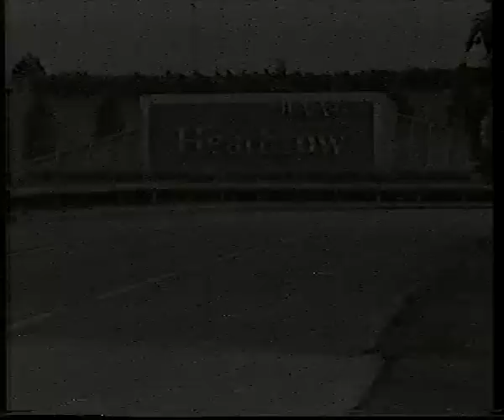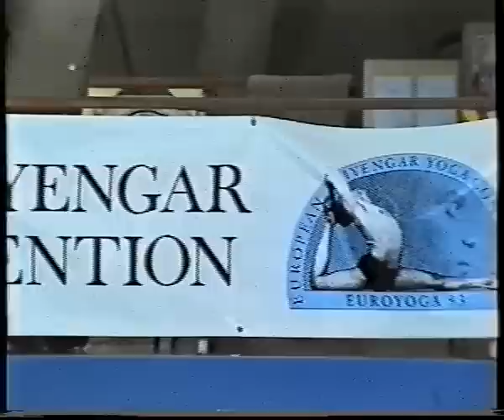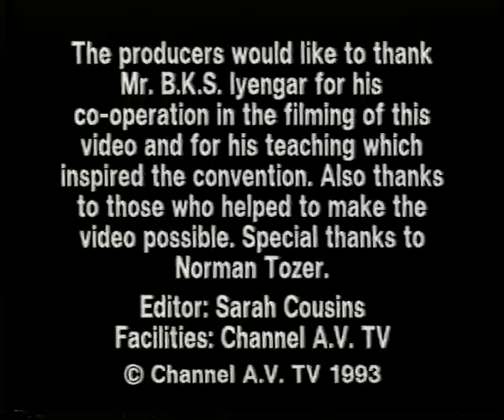London'93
Jest to relacja z pierwszego europejskiego spotkania ludzi uprawiających jogę wg Iyengara z samym Mistrzem. Odbyło się ono w lecie 1993 roku w Londynie, w kompleksie sportowym Cristal Palace. Polacy tam byli..
This is a account of the first european meeting people who practise Iyengar yoga. Meeting with the Master - BKS Iyengar. Which took place in 1993 in London.